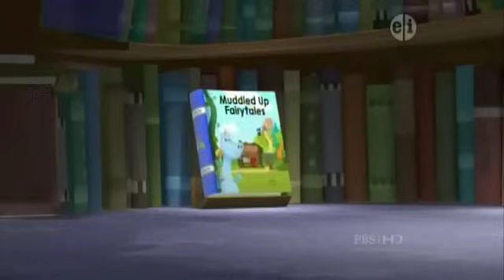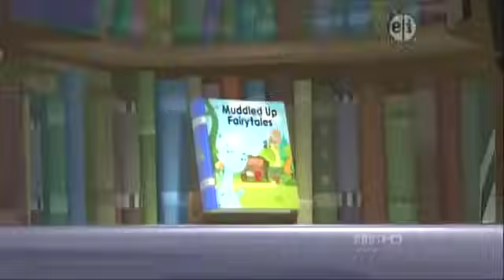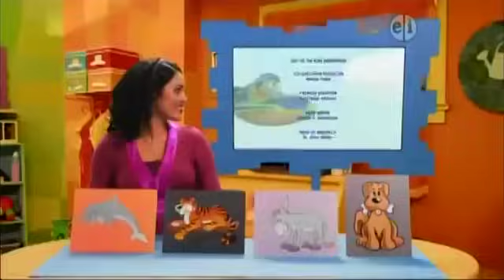ᴴᴰ BEST ✓ 051 Super Why Muddled Up Fairytales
051 Super Why    Muddled Up Fairytales